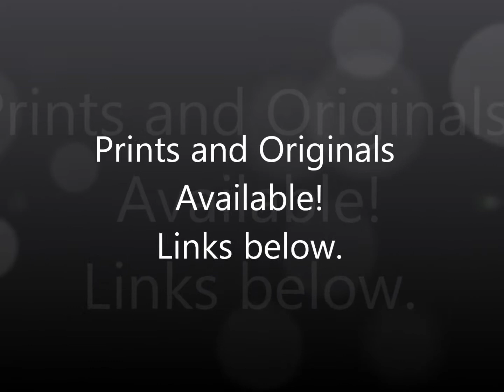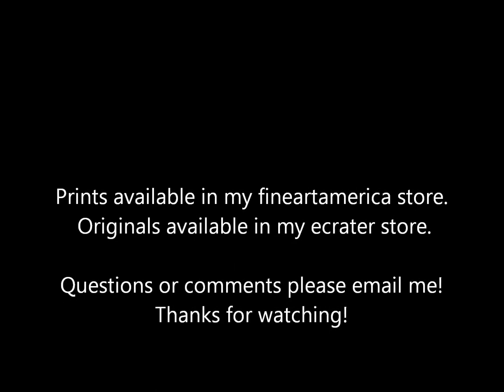Abstract paintings by Jennifer Vazquez Video 1